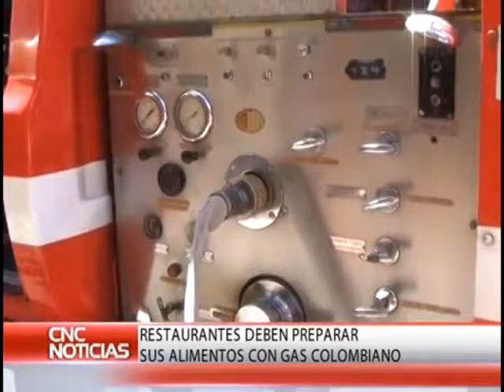CNC Noticias Pasto - "Restaurantes deben usar gas Colombiano" (Ipiales)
En Ipiales las autoridades realizan una revisión a la utilización de glp de contrabando en establecimientos comerciales